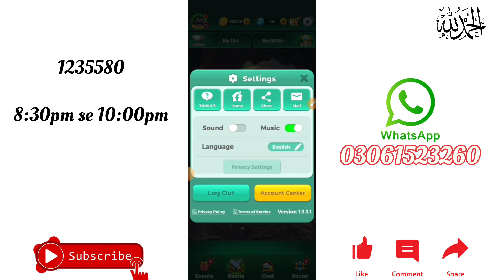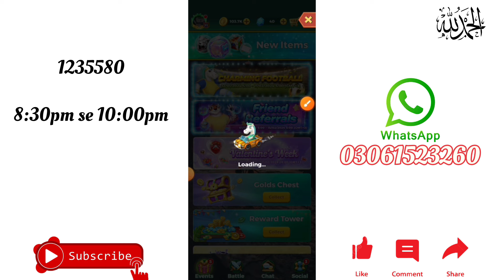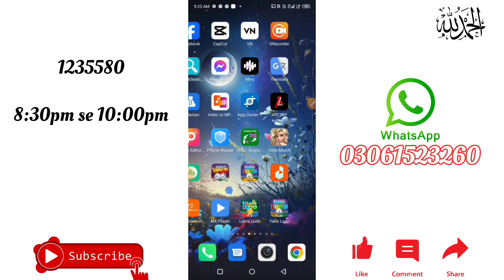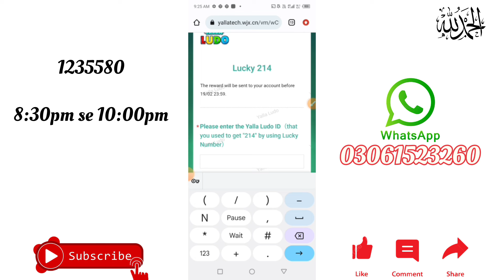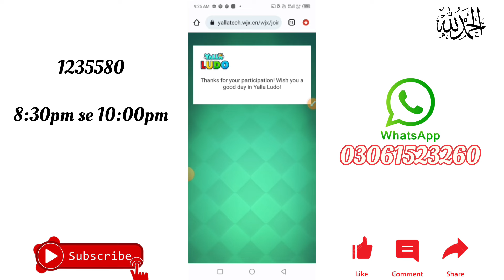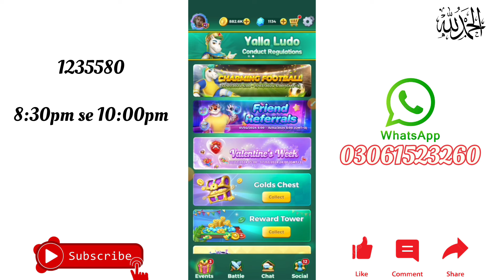Yalla Ludo New Activity Valentine's Week 2024 | Yalla Ludo New Event Valentine's Week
Multi App 🖇️🖇️🖇️🖇️